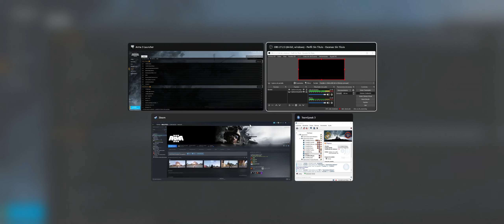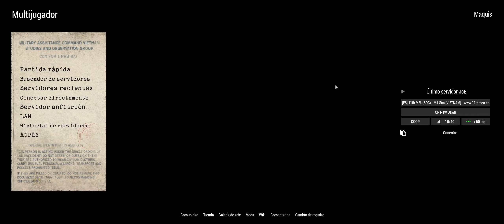ARMA 3 | OP New Dawn | VIETNAM S.O.G | 11ThMEU Español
Unidades:
Regulares pertenecientes a la 4ª División de Marines, 3er Batallón.

Situación:

El FOB Emery ha sido sitiado por el enemigo y después de un duro combate el vietcong se ha hecho con el FOB y los arrozales adherentes al mismo.

Hay indicativos de que el enemigo se ha hecho con los arrozales de Pho Vei y con el pueblo de Can Tho. Para revertir la situación el alto mando ha solicitado a las fuerzas estacionadas en la base Liberty de la 25th División de Infantería y la compañía perteneciente al 3er Batallón de la 4ª División de Marines conducir una ofensiva limitada en los arrozales mientras efectivos del 7º de Caballería toman el pueblo de Can Tho, desde la LZ China.

Una vez se hayan barrido a las fuerzas del Vietcong del Valle se avanzara para retomar el FOB perdido al norte del valle de arrozales.

Misión:

A los Marines se les ha asignado la misión de ir en cabeza de avance por los arrozales, establecer un puesto avanzado a la entrada del valle de arrozales “Vulkan” y apoyar al grueso de la ofensiva conducida por el 25 de infantería y sus blindados. También se le deberá de brindar apoyo en la medida de lo posible a las fuerzas de la caballería aérea.

Objetivos primarios:
-Establecer el Puesto Avanzado “Vulkan”.
-Tomar los arrozales de Pho Vei.

Objetivos secundarios:
-Retomar el FOB Emery (solo si se llega a él y da tiempo).

Lugar:
Prei Khmaoch Luong, Frontera Vietnamita.

Semper Fi.